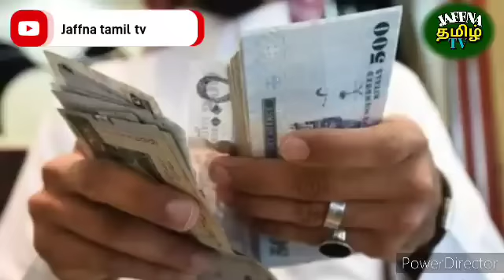Saudi Tamil News | JAFFNA TAMIL TV | Saudi Arabia Breaking News In Tamil 04.10.2022